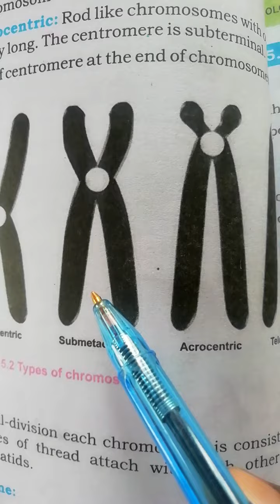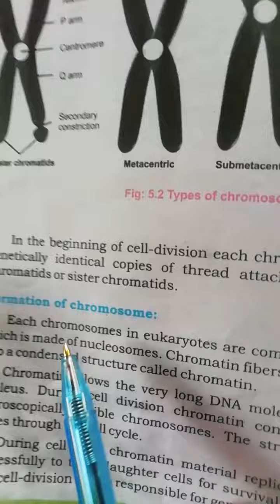Class 9th,Biology,Ch.No.5,Ch.Name,Cells Cycle, Topic, Chromotids, Florence Coaching Center